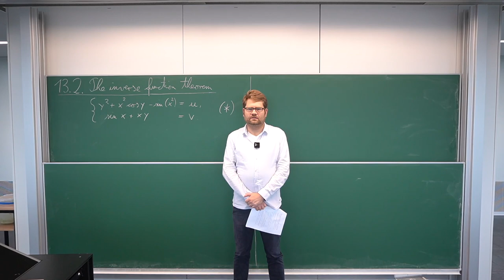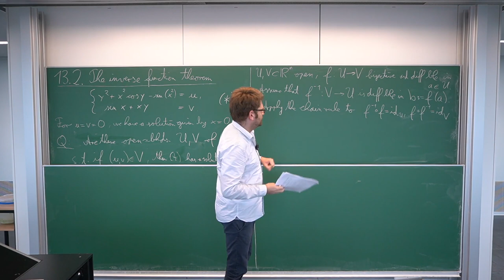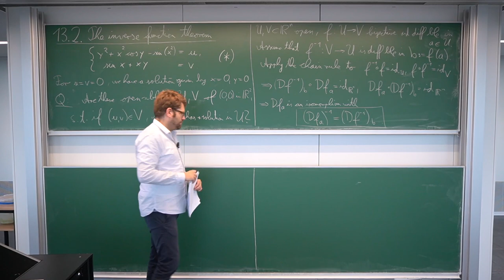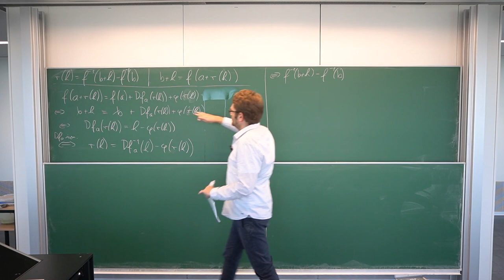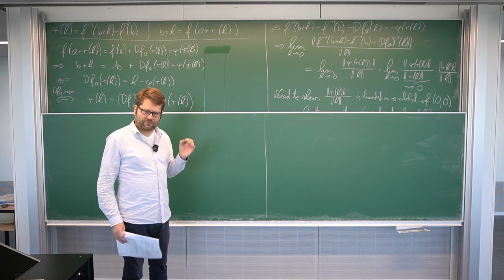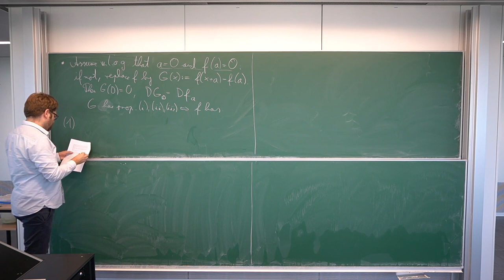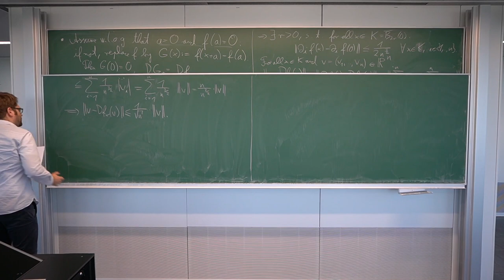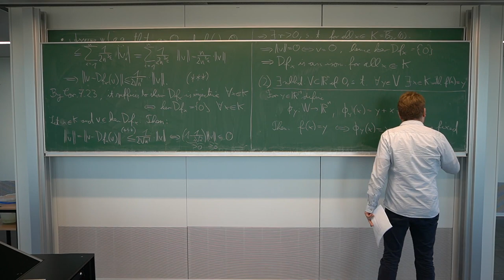13.2. The inverse function theorem (Part 1 of 2)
Lecture course: Mathematics for Physicists 2 (International Physics Study Program), summer term 2021, University of Leipzig.

Lecturer: Dr. Stephan Mescher

Contents of this video: motivating example, differentials of inverse maps, inverse function theorem.